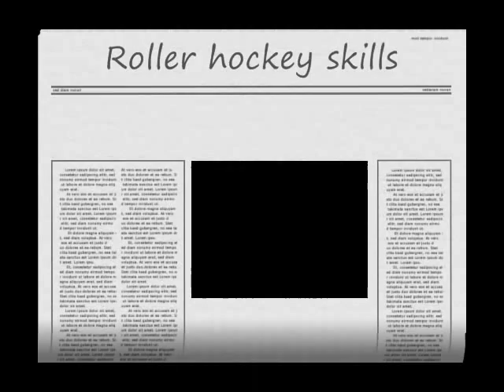roller hockey skills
**READ**
wow this is old dont even watch this.
**UPDATE**
I know the goalie sucks!
thanks evveryone who posted nice comments.
**UPDATE**
new video coming out in about a week
better goalie,better moves, better video.
(april 28)
me doing some roller hockey moves
not that great
wathc till the end for a little suprise :)
ice hockey roller hockey dekes moves saves hockey goals

this video has nothing to do with..
crazy hockey saves from me being goalie against my friend
matt john james bond never in end song lyric lyrics MTV next mind of mencia carlos bad ball rope snake brown NFL countdown launch MLB NBA and deja vu run diary jane power desk adventure board bored screw around hardcore amazing highlight reel master kung fu fighting sting death emo kid clean dirty title belt world george bush united states deathmatch kill double triple reel big fish tekken ign boom explosion soul pin masta yellow blue purple green red color colors strong muscle anime naruto yugi box boxing family guy FOX flame ninja air element skate tony hawk faint die ha felony murder case crime batman superman ranger chuck norris retard war week month year time beep long ring neck amulet diamond assasin dead solo night csi miami fan club lu bu dynasty warriors honda science art paint mario luigi mansion connect cat kitty call duty german hunt down women child prodigy children sniper rifle shotgun SMG tristram uber baal save farm broke broken arm leg hand nazi nazis democracy iraq debate unit point points spend pretty deuce ace ventura space outer alien aliens area rental gamefly trade merchant suicide jump grenade plasma driver drivers ed new york tall short los angeles L.A. LA scale apple banana kansas asia zip code cheat grand theft auto outtake outtakes laser lasers plasma beam assault rifle ness donkey kong young stop drop roll barrel adam low insane psycho sid metroid smus canada sports sports play top zombie zombies simpsons homer bart run rap rapper cent eminem tips q w e r t y u i o p a s d f g h j k l z x c v b n m throw pass stealth watch bob steve splinter cell dragonball go away xplay x-play voice battle network sprint phone motorola love eyes family ew ow nextel bench vacation florida new news dave david puzzle rubik cube genesis threat guardian champ champion earth duh rey mysterio fall kumbaya gay lord darth vader star wars comic mugen peace emo home g AOL america the in only why who what where what shoe shoes reebok mexico damn fag nike batista animal michael jackson toy mr mr. bros. bros aruba jack jill jake heihachi elbow cnadian destroyer lol LOL counter 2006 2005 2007 ogre star mushroom mythology book read reading radar ass butt call red sox yankee yankees january febuary march april may june july august september october november december guild wars day wake me up when ends best dvd trailer icon spartan master chief lockout captaion keyes key keys lunch breakfast dinner trix meat mcdonald mcdonalds bone bones home run king phantom gourmet town city shack nick nickeloden central ready steady go utada diz mickey mouse disney classic classics riku kairi sora anit form credit card debt boy girl glass nation killer killa queen whip wrong right talent abc VH1 cinderella cbs rampage strongest man ever steroid steroids former forms remote contol damage percent trash talk ho hoe hoes ludacris pussy cat dolls mucho grande spanish chant eddie guerrero eddy karate chaos strike him her it gum chew ok moblie myspace enough this that them dark light darkness horror amazing hockey goalie saves
Miikka Kiprusoff Dominik Hasek Manny Legace Cristobal Huet Henrik Lundqvist Manny Fernandez Ilya Bryzgalov Marty Turco Vesa Toskala Martin Brodeur Ryan Miller Curtis Sanford J. Giguere Tomas Vokoun Dwayne Roloson Chris Osgood Tim Thomas Martin Gerber Martin Gerber Sean Burke Ray Emery Peter Budaj Martin Biron Martin Biron Jason LaBarbera Curtis Joseph Kari Lehtonen Alex Auld Kevin Weekes Kevin Weekes Robert Esche A. Niittymaki Roberto Luongo Rick DiPietro John Grahame David Aebischer Evgeni Nabokov Jussi Markkanen Mathieu Garon Pascal Leclaire M. Fleury Marc Denis Ed Belfour Craig Anderson Jose Theodore N. Khabibulin Olaf Kolzig Cam Ward Andrew Raycroft (more) (more) (less)